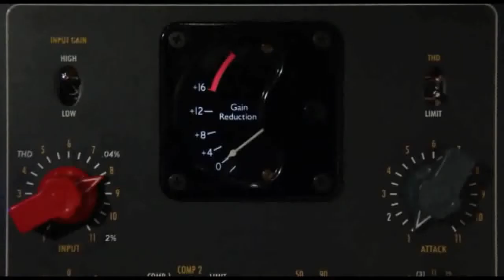Lejá Dodí - Mika Karni (video con subtítulos)